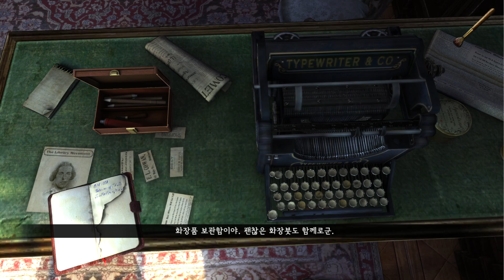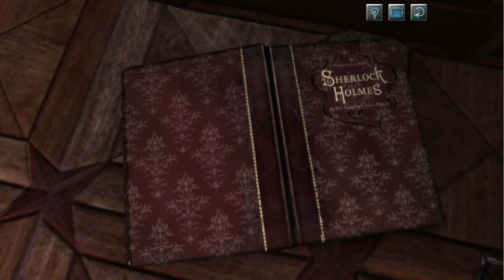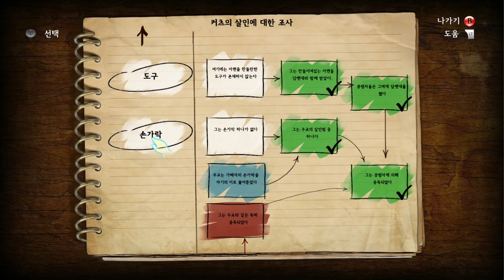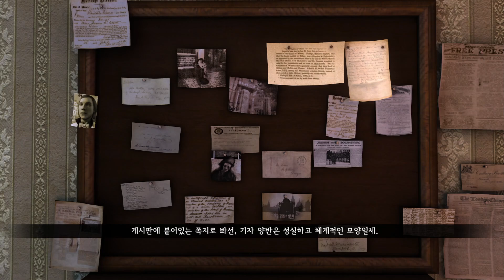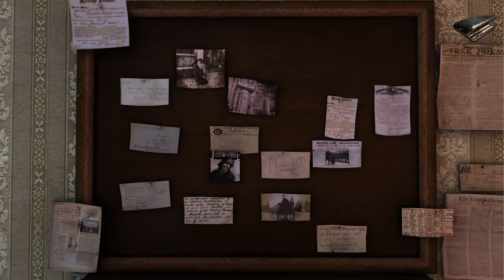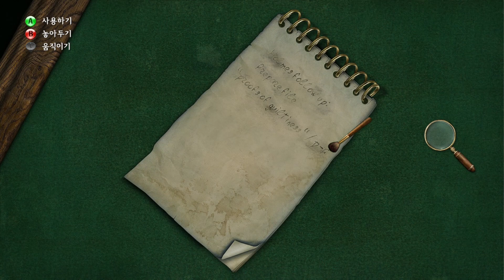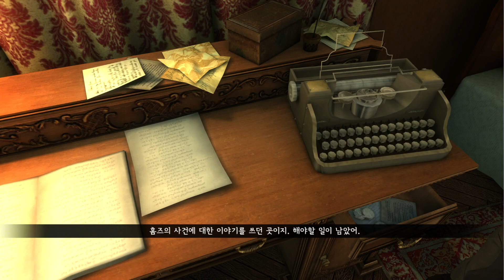The Testament of Sherlock Holmes #4